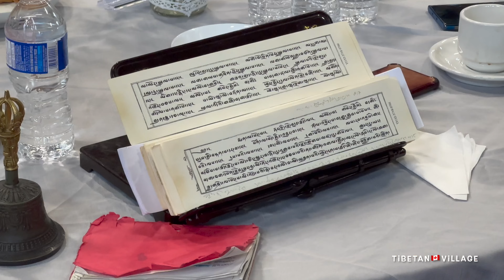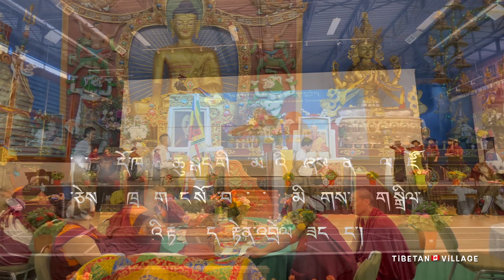Beautiful Cultural Show on founding of Nyingma Palyul Meditation Centre Toronto 23rd July 2023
ཀྲོ་རོན་ཀྲོའི་རྙིང་མ་དཔལ་ཡུལ་བསམ་གཏན་འོད་གསལ་གླིང་དབུ་འཛུགས་ཀྱི་འཁྲབ་སྟོན།
 Beautiful Cultural shows from founding ceremony of Nyingma Palyul Meditation Centre Toronto